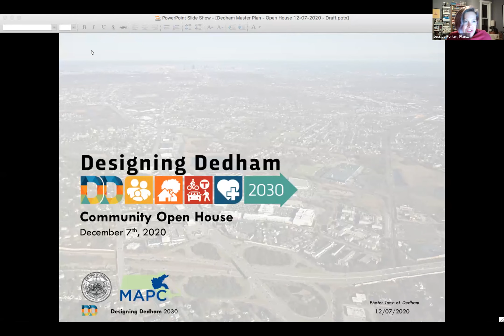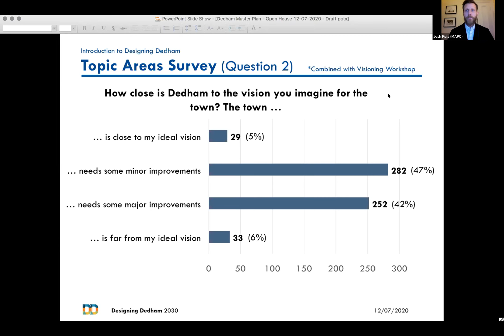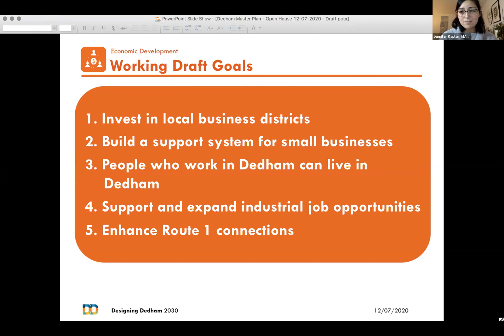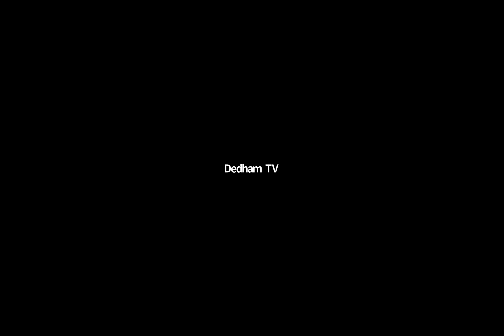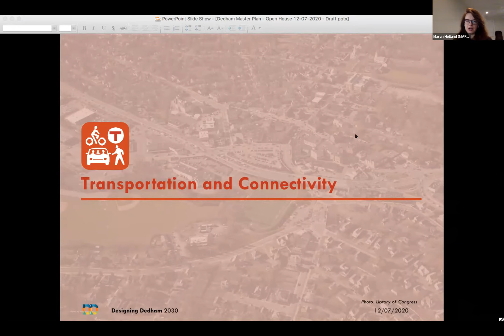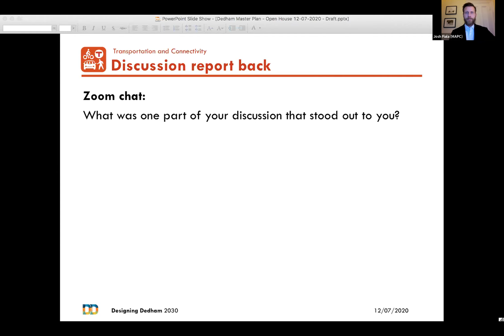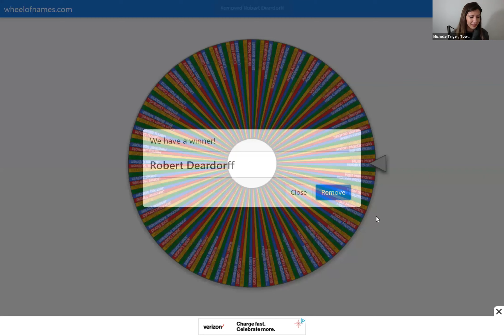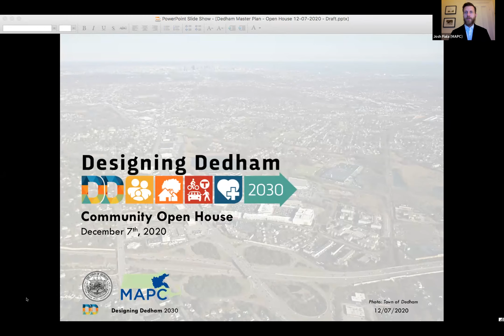Designing Dedham Community Open House: December 7, 2020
Designing Dedham 2030 Community Open House on economic development and transportation.